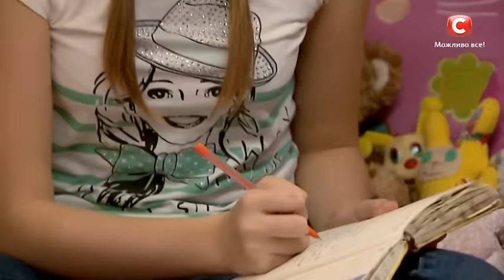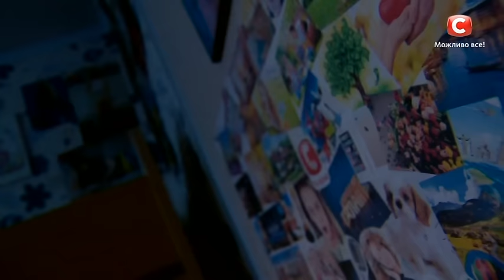Яся Родина. Четвертый кастинг в Киеве. Сезон 1. Выпуск 4 от 19.03.2016